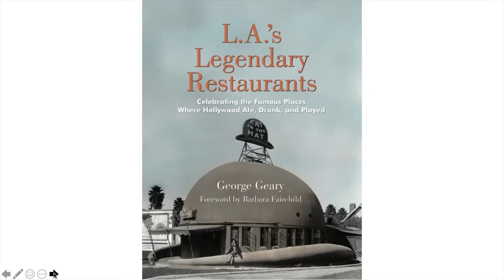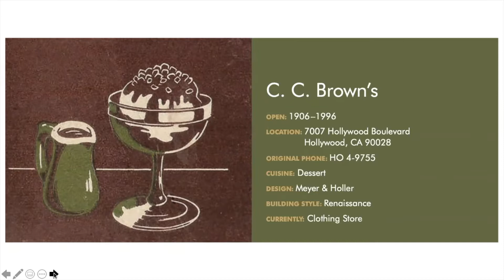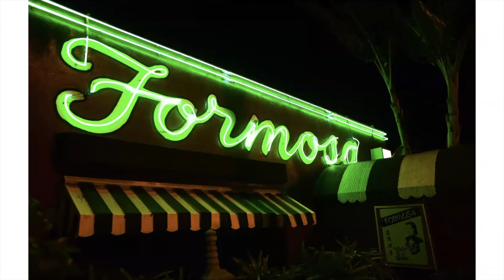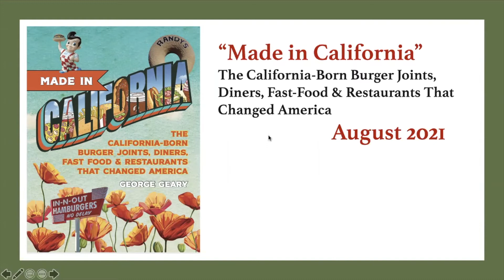L.A.’s Legendary Restaurants - A talk with George Geary CCP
Los Angeles City Historical Society Webinar from May 6, 2021

A presentation with award-winning chef, best-selling author and renowned educator George Geary. George’s presentation is based on his book L.A.’s Legendary Restaurants.

L.A.’s Legendary Restaurants is an illustrated history of dozens of landmark eateries from throughout the City of Angels. From such classics as Musso & Frank and The Brown Derby in the 1920s to the see-and-be-seen crowds at Chasen’s, Romanoffs, and Ciro’s in the mid-20th century to the dawn of California cuisine at Ma Maison and Spago Sunset in the 1970s and ’80s, L.A.’s Legendary Restaurants celebrates the famous locations where Hollywood ate, drank, and played.

For the latest event information from the Los Angeles City Historical Society, please